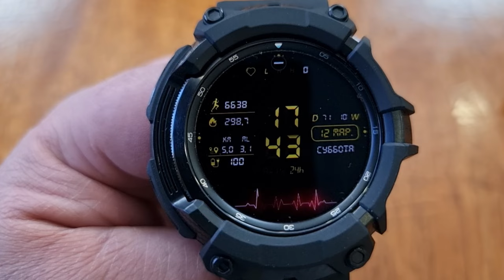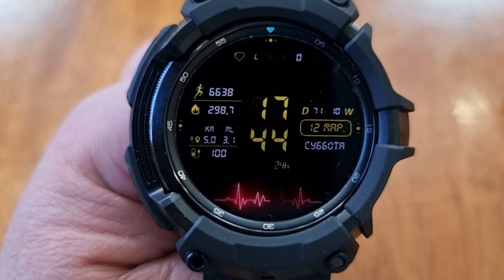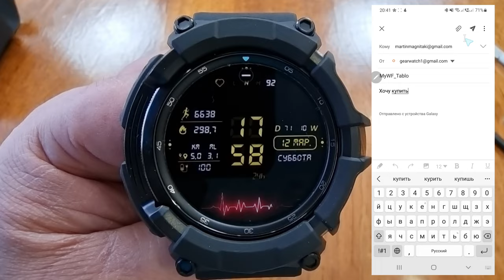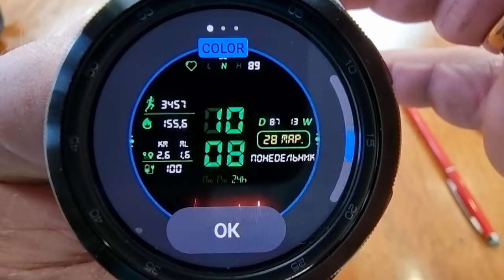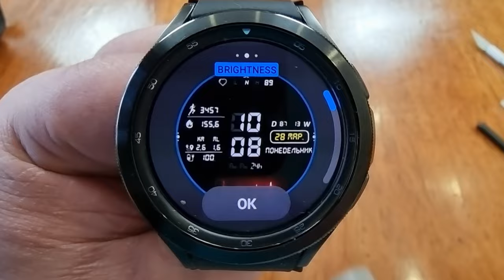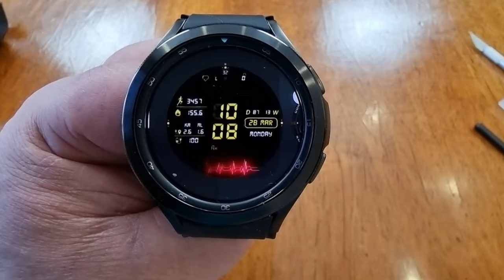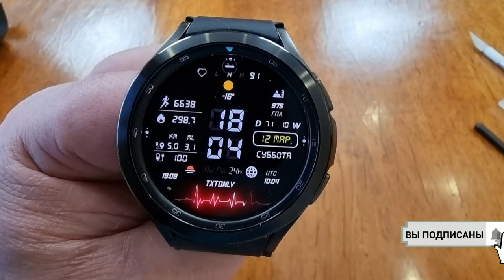Мечта на Galaxy Watch 4 и часах WearOS циферблат MyWF_Tablo и как его купить в Play Маркет в России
Написать разработчику Telegram @MyWF_2022
Поддержка канала
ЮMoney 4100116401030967